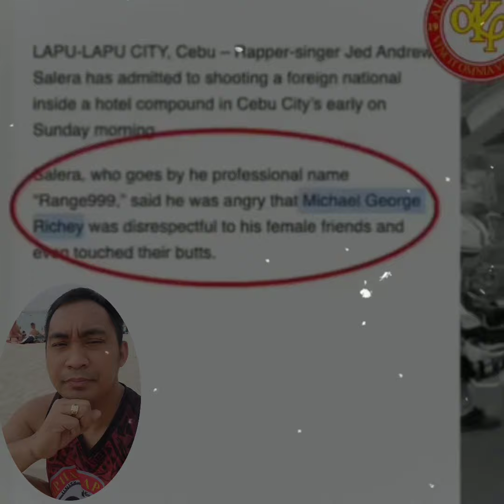RANGE VS MMA FIGHTER !